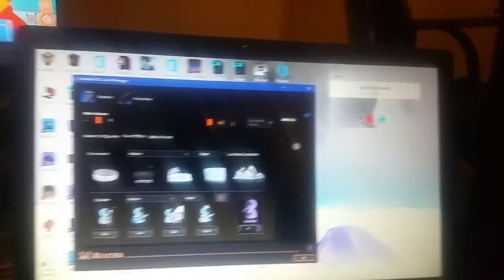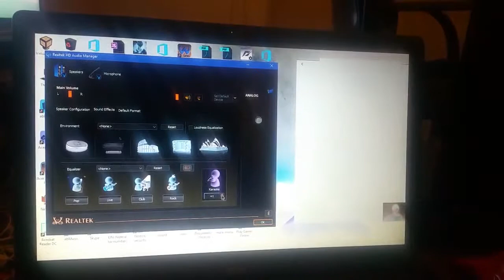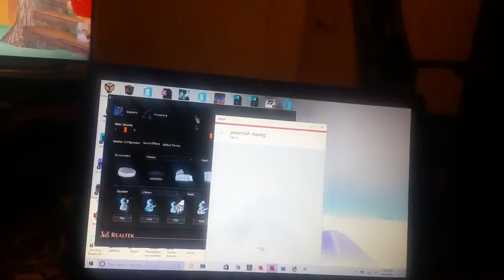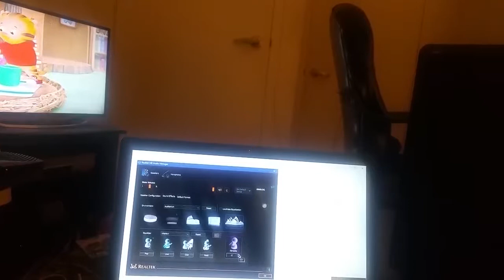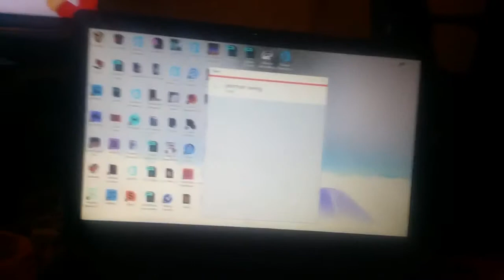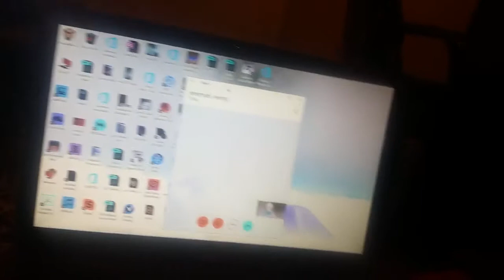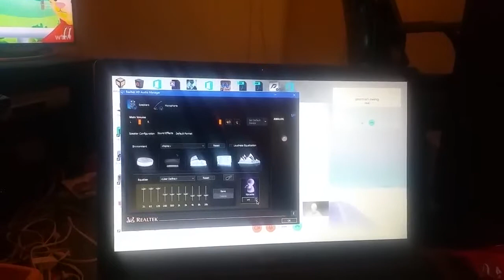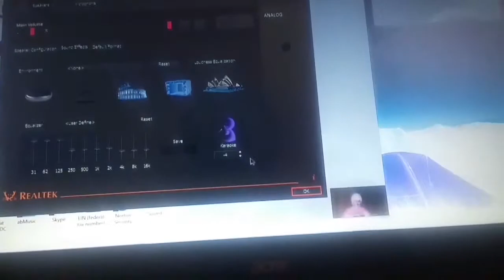Jeremiah's voice changing